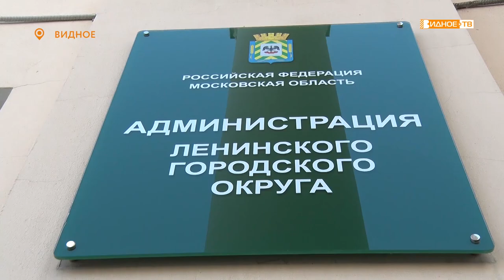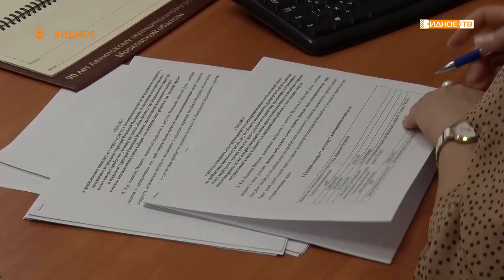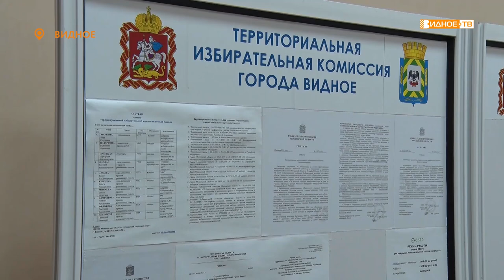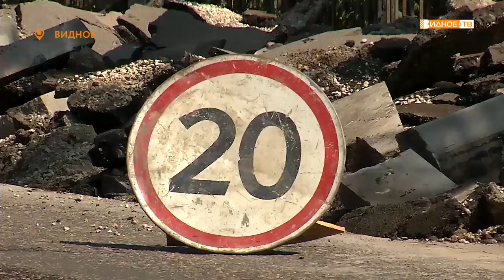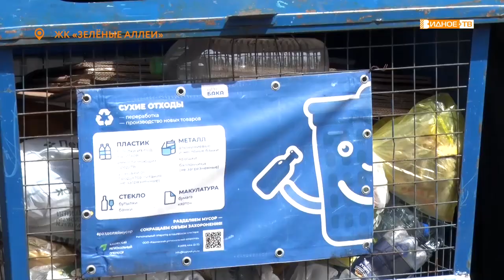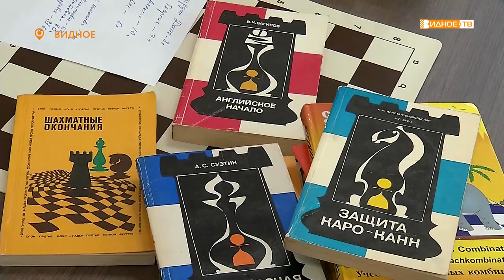Новости телеканала Видное-ТВ (21.07.2021 - среда)